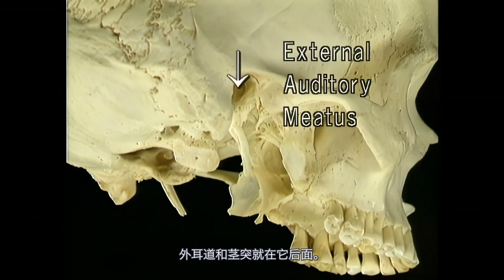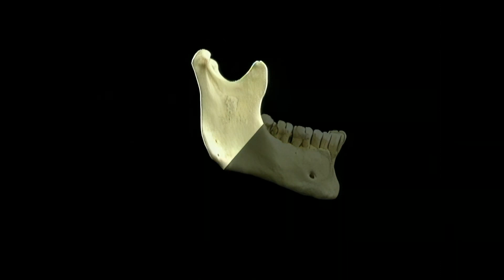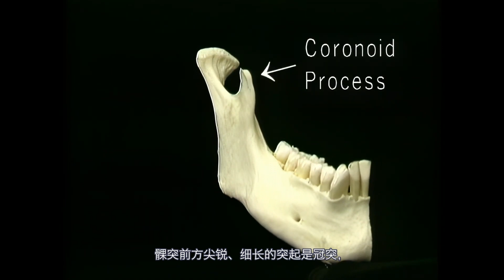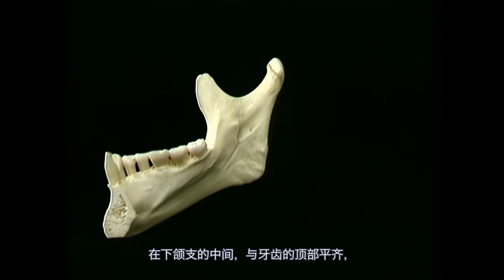艾氏解剖｜下颌骨